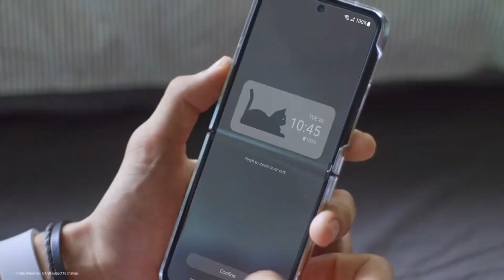LISTA DA ONE UI 4.0 ANDROID 12 LINHA GALAXY M! | O SEU VAI ATUALIZAR?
PEÇA AUTORIZAÇÃO PARA GRAVAR QUALQUER CONTEÚDO DO CANAL, CASO CONTRÁRIO SERÁ PUNIDO PELO YOUTUBE